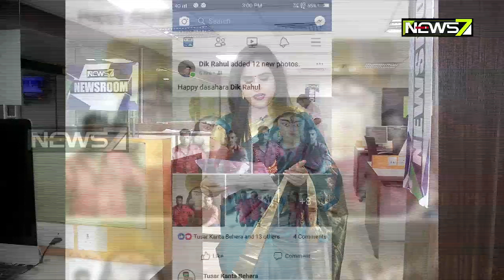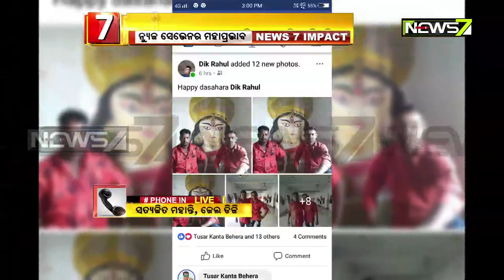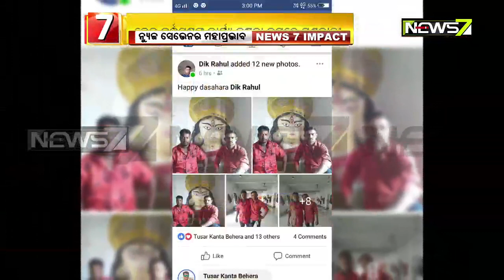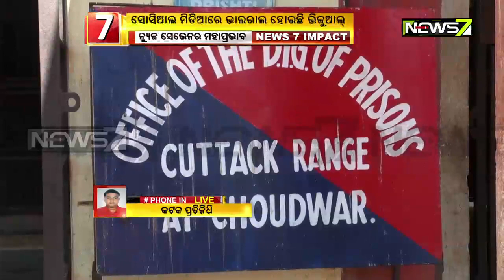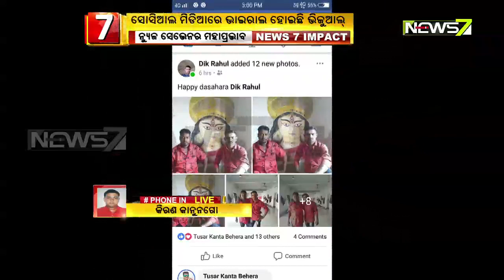News7 Impact: Investigation Begins Into Photos From Inside Jail Row